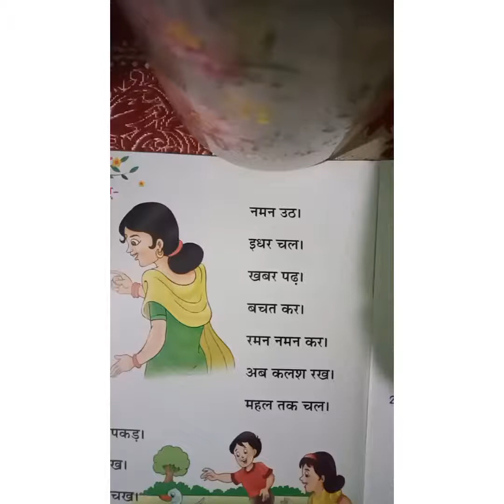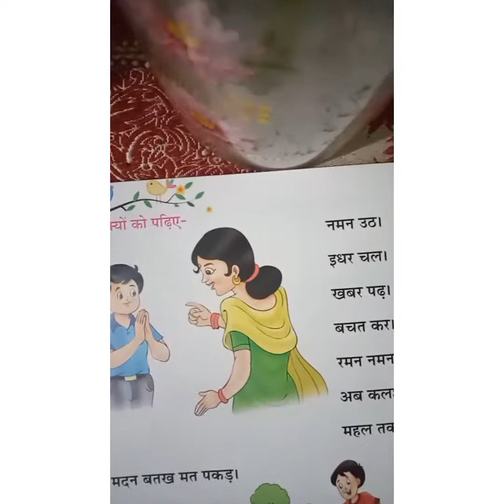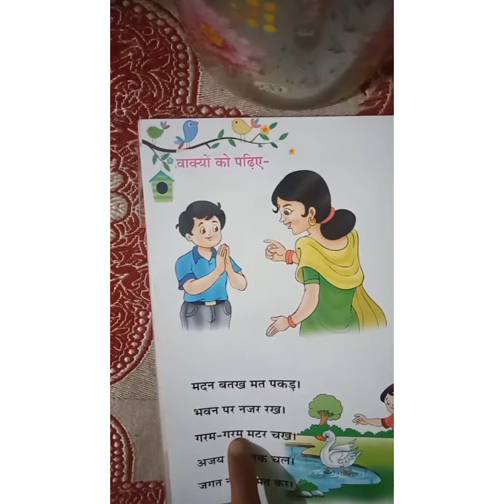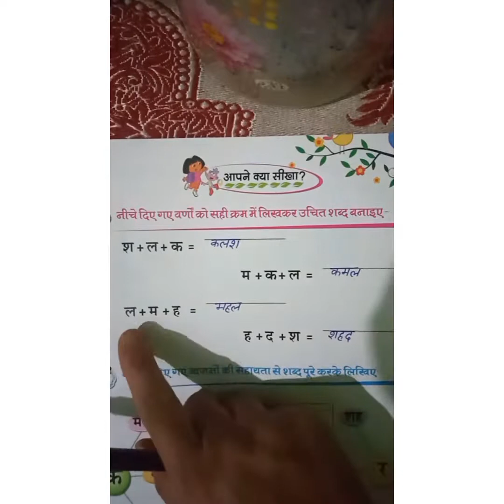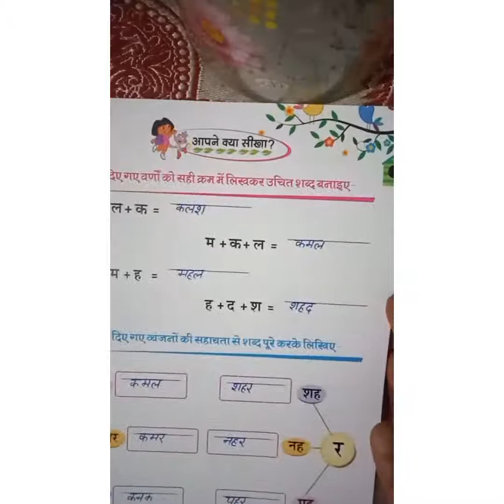U.K.G || HINDI , Revision work Date - 20-04-2021